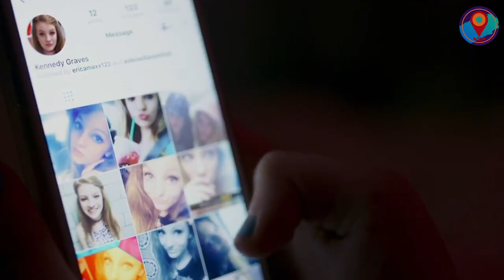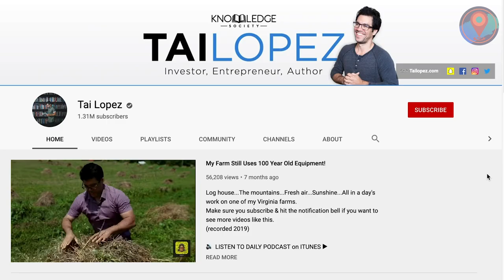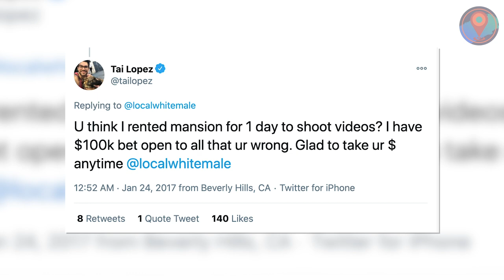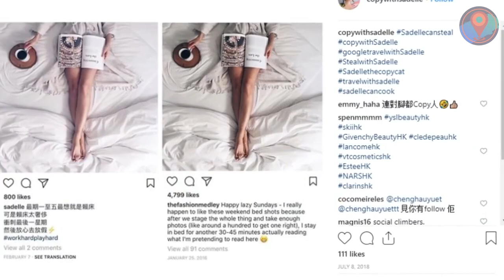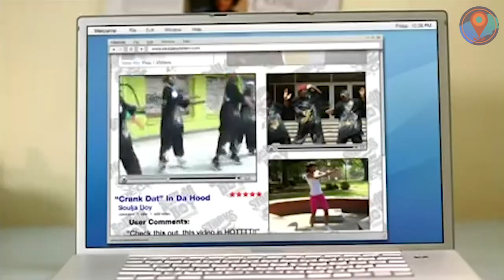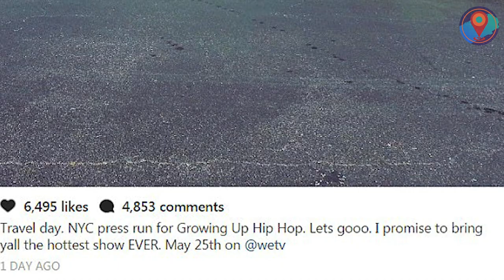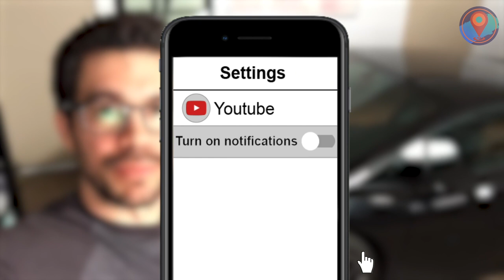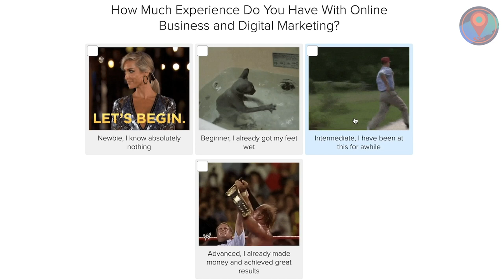8 Fake Rich People Exposed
We ranked the 8 Fake Rich People Exposed!

With so many people flaunting their wealth on social media, it’s easy to see why a lot of us couldn’t help but feel sorry for our mediocre middle-class lifestyle. But I’m here to tell you now, not all that glitters on Facebook and Insta are the real deal! Let’s unmask some influential frauds as we round up the 8 Fake Rich People, Exposed!

And there you have it, our list of the 8 Fake Rich People Exposed. Which of these stories shocked you the most? Tell us about it in the comments section below.

Wanna know which people are legit bathing in dollar bills? Then don’t miss our roundup of 7 of the World’s Richest Kids Who Shamelessly Flaunt Their Wealth! Click the link!